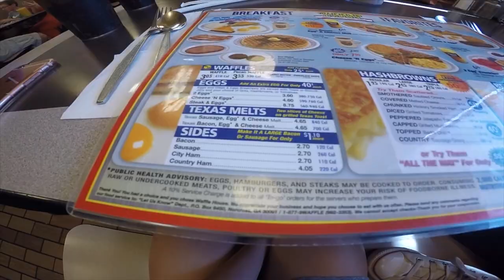thank you for 100 subscribers!! | avery ellis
THANK YOU FOR 100 SUBSCRIBERS! your support means everything to me!! as a lil celebration video, i decided to put all of my favorite clips into one video with one of my favorite songs right now, just to show some of my favorite moments and why i enjoy creating. I look forward to sharing more of my adventures with you ♡

SONG: Bloom by The Paper Kites